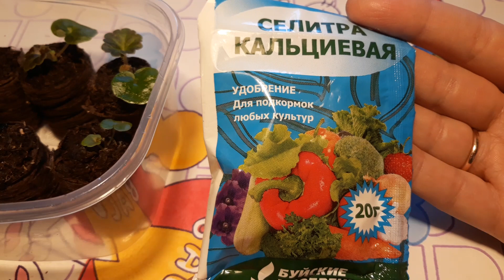БЕГОНИЯ КЛУБНЕВАЯ. ПЕРВАЯ ПОДКОРМКА 🌱🌺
Как правильно кормить свою рассаду